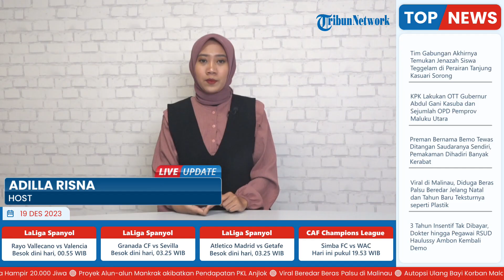KPK Obok-obok Kantor Gubernur Maluku Utara Abdul Gani Kasuba di Sofifi, Pasang Garis Palang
Laporan wartawan Tribun Ternate-Sansul Sardi
TRIBUN-VIDEO.COM- KPK menyegel kantor Gubernur Maluku Utara Abdul Gani Kasuba yang beralamat di Sofifi.

Selain itu KPK juga menyegel sejumlah kantor Organisasi Perangkat Daerah (OPD) Senin (18/12/203).

Termasuk, kediaman Gubernur di Terante juga digeledah pihak KPK.

Tampak kantor tersebut sudah terpasang garis palang KPK bertuliskan “Dalam pengawasan KPK”. (*)